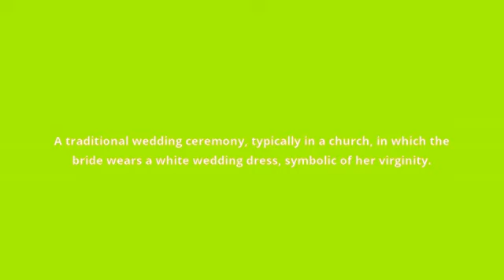what is the meaning of white wedding